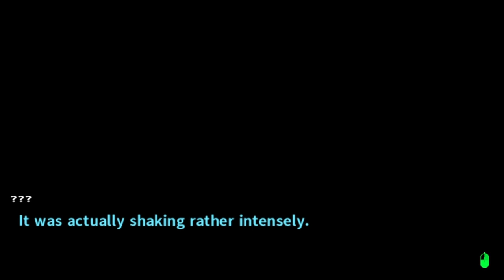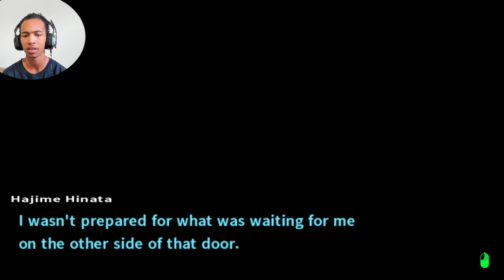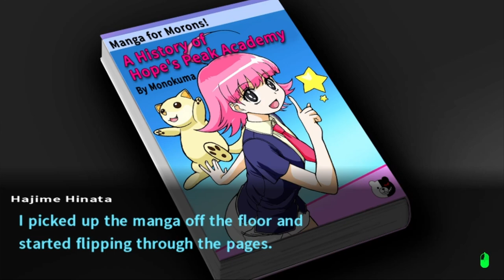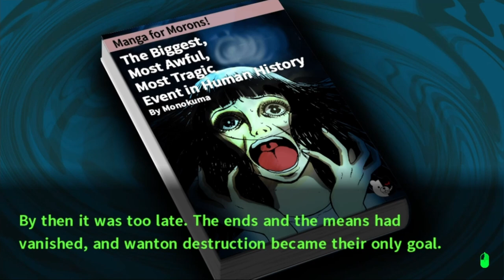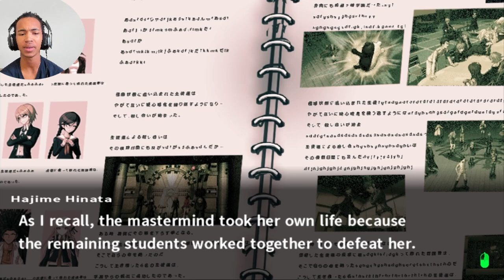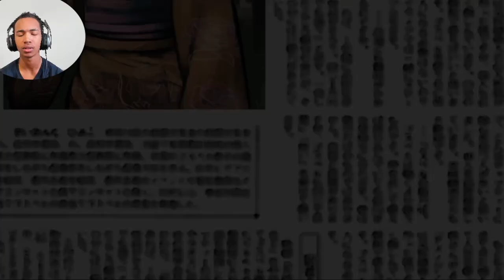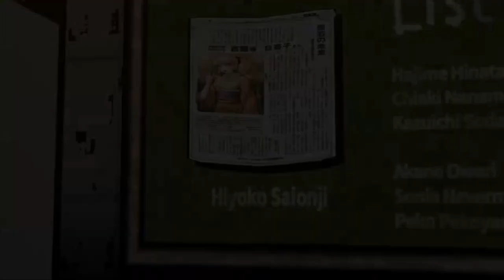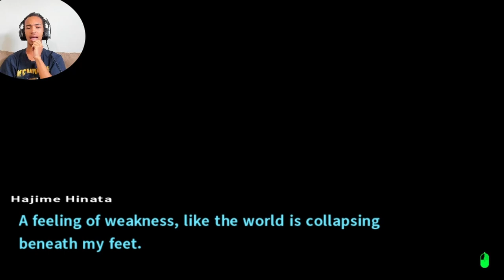TOO MUCH INFO! WHAT IS GOING ON?! WTF?! | Danganronpa 2: Goodbye Despair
WTF IS HAPPENING?! HOW TF IS HAPPENING?! WHY TF IS HAPPENING?!